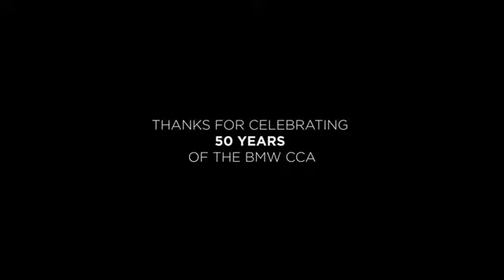BMW CCA O Fest Recap